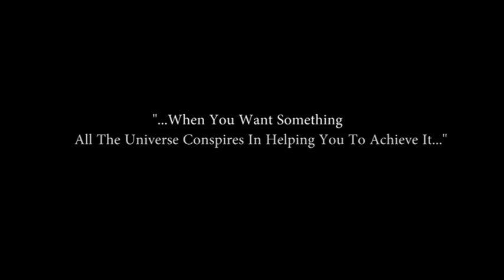Potential (Prod. KVRBXN) Official Music Video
Music video/ Short Film
Staring YZtheMC and Avian